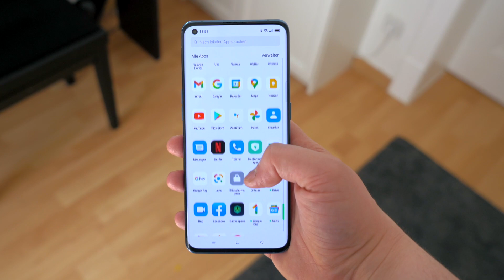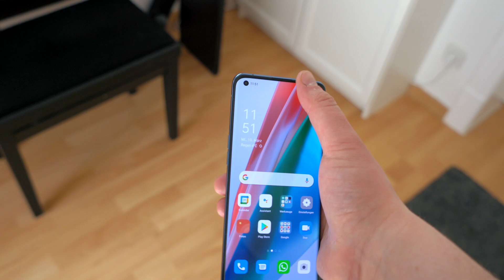Checkbox | Oppo Find X3 Pro 5G – Design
Echt schick: Die brandneuen Geräte von @OPPOglobal sind nun da! Und die haben es in sich, denn sie bieten Dir 5G-Highspeed und ein starkes Immersiv-Erlebnis – dank unserer GigaAR-App und der Mixed-Reality-Brille von @XREAL_Global.